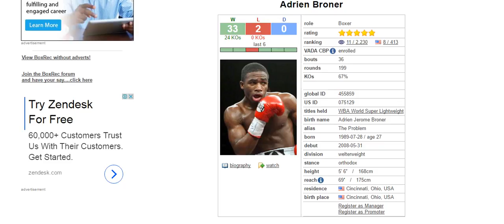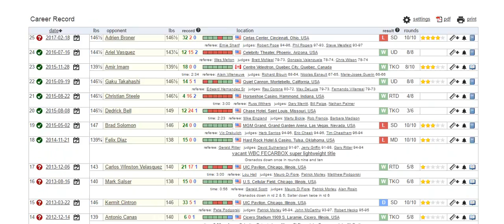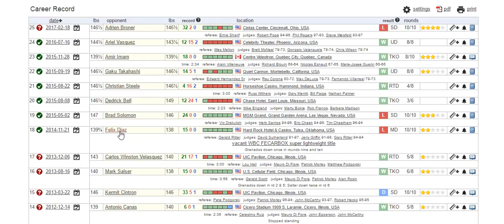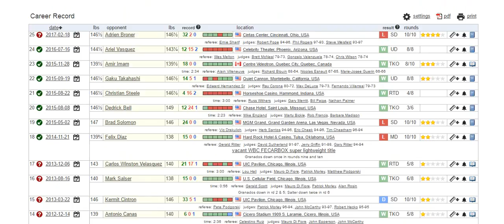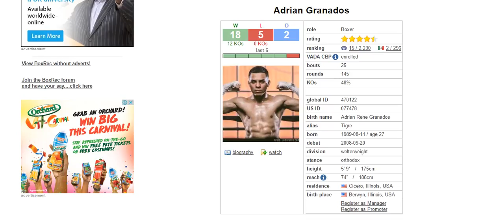Adrien vs Adrian fight results and my comments